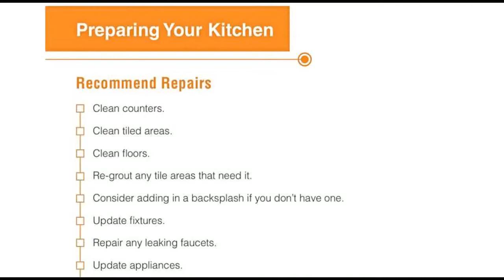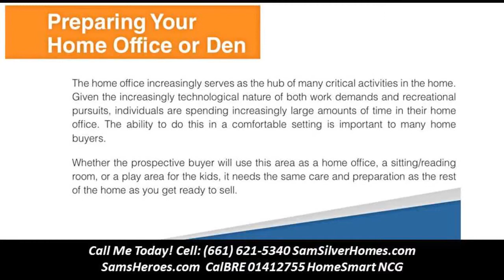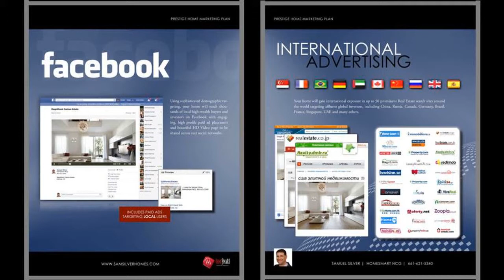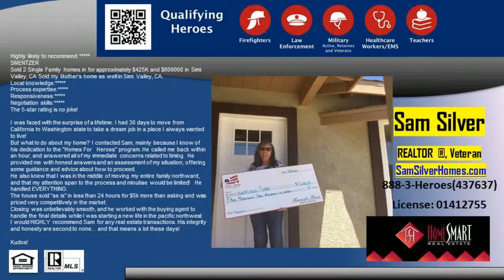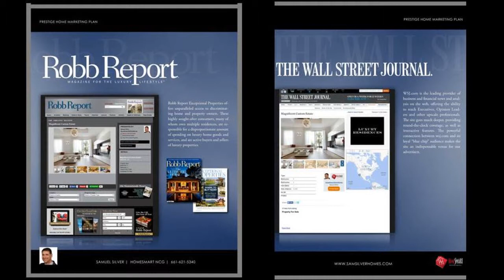Where is a 5 bed 6 bath home for sale in 91423- Just Text SCVhero to 33655 for Sam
3555 Beverly Glen Ter is a house in Sherman Oaks, CA 91423. This 4,119 square foot house sits on a 1.21 acre lot and features 5 bedrooms and 6 bathrooms. This property was built in 1957 and last sold for $1,325,000. The estimated the homes value is $3,355,907. Comparable nearby homes include 3535 Beverly Glen TE, 14460 Dunbar Pl, and 15041 Sherview Pl. Nearby schools include Buckley School, the, Wise School and Sherman Oaks Elementary Charter School. The closest grocery stores are Jaydes Market, Five Star Food Company, LLC and Ralphs. Nearby coffee shops include Starbucks, Paradis Ice Cream Sherman Oaks and Happy Days. Nearby restaurants include Fabrocinis Beverly Glen, Wokshop by Xian and Beverly Glen Deli. 3555 Beverly Glen Ter is near American Jewish University, Van Nuys-Sherman Oaks War Memorial Park and Coldwater Canyon Park. This address can also be written as 3555 Beverly Glen Terrace, Sherman Oaks, California 91423.

8883Heroes (437637)
or contact directly at 661418Real (7325)